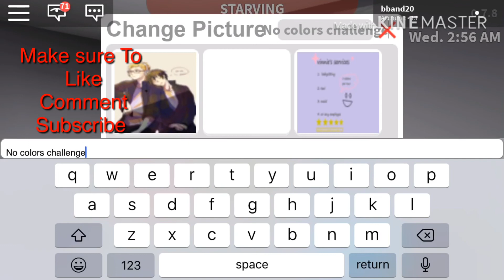I Did The Bloxburg “No Colors” House Build